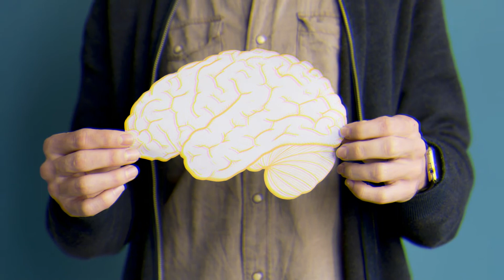Os Benefícios da Melancia para o Cérebro Humano – Vitamina B6 e Regulação do Sistema Nervoso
Além de ser muito gostosa e bastante refrescante, a melancia é um incrível fruto com benefícios que vão muito além do seu fantástico sabor e do seu incomparável potencial de hidratação em si. Esta fruta é fonte de vitaminas A e C, Piridoxina e de Licopeno, além de outros nutrientes que são eficazes na inflamação, no controle do estresse oxidativo e, inclusive, na prevenção do câncer.

Porém é, justamente, do sabor adocicado desta fruta, proveniente da frutose, uma espécie de açúcar natural que, como fonte primordial de carboidratos, atua como um tipo de reserva de energia para o nosso corpo que reside os benefícios, especialmente, para o perfeito funcionamento do nosso cérebro, nervos e, também, medula óssea.

Venha pensar fora da caixinha!

Descubra o Treinamento de Ginástica Cerebral Influencer.

The Benefits of Watermelon for the Human Brain - Carbohydrates, B6 Vitamin and Nervous System Regulation

In addition to being very tasty and very refreshing, watermelon is an incredible fruit with benefits that go far beyond its fantastic flavor and its incomparable hydration potential itself. This fruit is a source of vitamins A and C, Pyridoxine and Lycopene, in addition to other nutrients that are effective in inflammation, in controlling oxidative stress and even in preventing cancer.

However, it is precisely the sweet taste of this fruit, which comes from fructose, a kind of natural sugar that, as a primary source of carbohydrates, acts as a type of energy reserve for our body that the benefits reside, especially for the perfect functioning of our brain, nerves and also bone marrow.

Come and think outside the box!

Discover Cerebral Influencer's Brain Gym Training.

Los beneficios de la Sandía para el Cerebro Humano: Carbohidratos, Vitamina B6 y regulación del Sistema Nervioso

Además de muy sabrosa y muy refrescante, la sandía es una fruta increíble con beneficios que van mucho más allá de su fantástico sabor y su incomparable potencial de hidratación. Esta fruta es fuente de vitaminas A y C, Piridoxina y Licopeno, además de otros nutrientes que son eficaces en la inflamación, en el control del estrés oxidativo e incluso en la prevención del cáncer.

Sin embargo, es precisamente el sabor dulce de esta fruta, que proviene de la fructosa, una especie de azúcar natural que, como fuente primaria de carbohidratos, actúa como un tipo de reserva energética para nuestro cuerpo donde residen los beneficios, especialmente para los perfectos funcionamiento de nuestro cerebro, nervios y también médula ósea.

¡Ven a pensar fuera de la caja!

Descubre Gimnasia Cerebral.